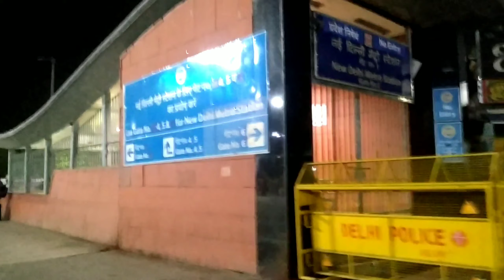Wellcome to New Delhi 🚄 first time travel journey Samsatipur to New Delhi exprience 🚂🚂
staysafe
stayhome
stayhappy

keepsupporting

god bless you lot